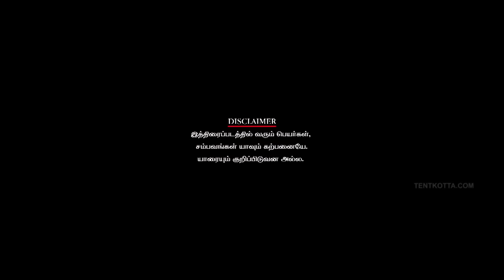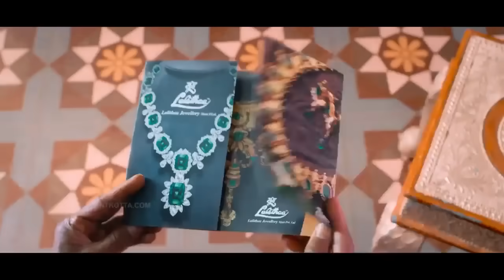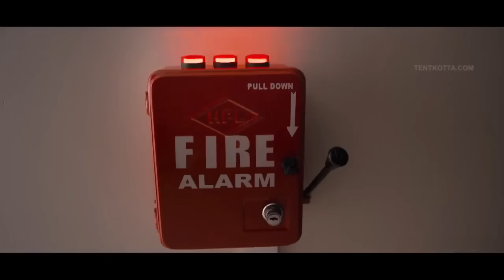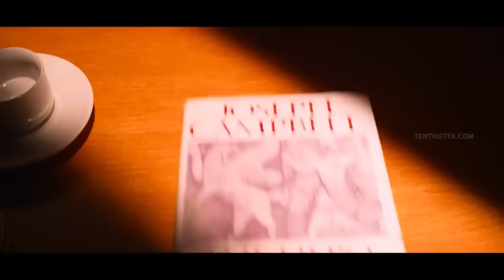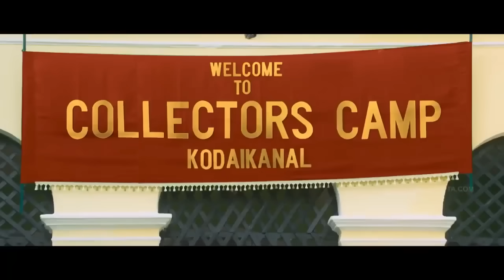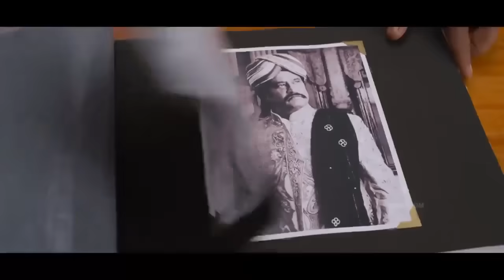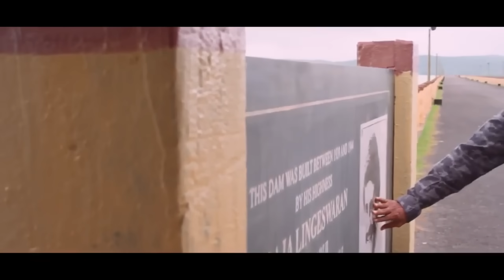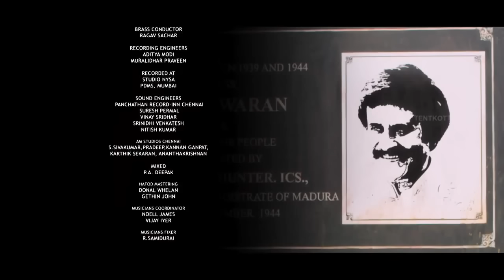Lingaa Tamil full movie HD